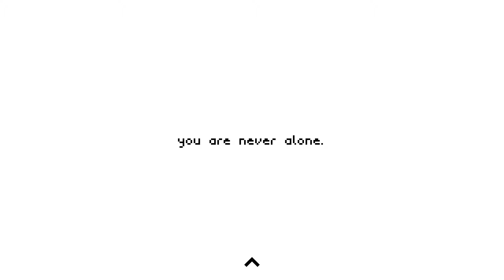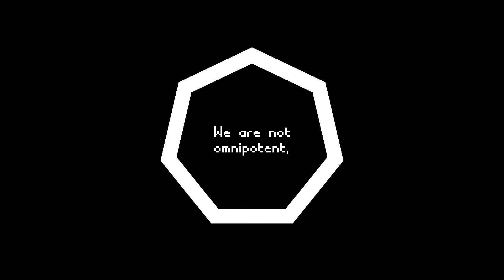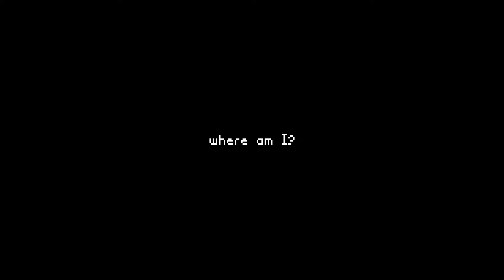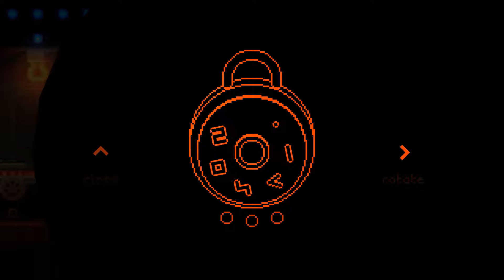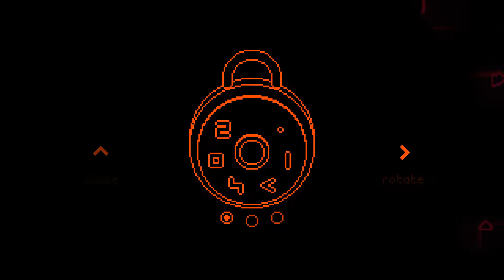[ITA] Let's Try - Nykra (demo)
Una mezz'ora in compagnia di...

Nykra
(ENDESGA, 2018)

La campagna kickstarter citata nel video è già terminata